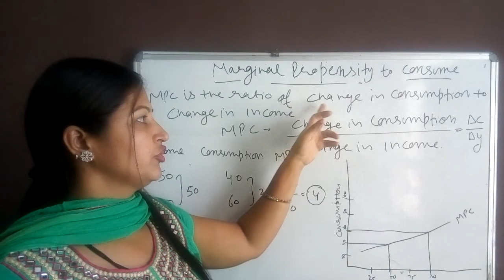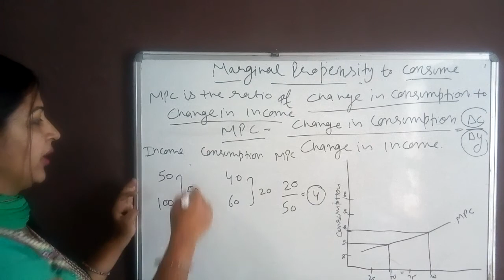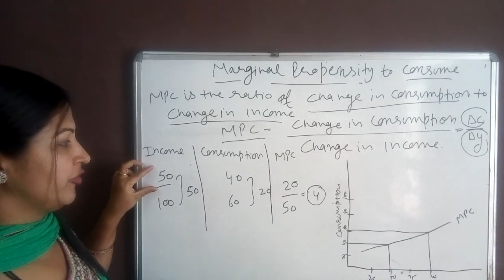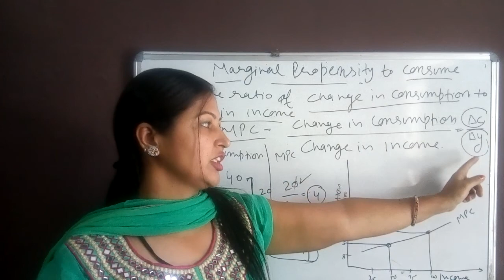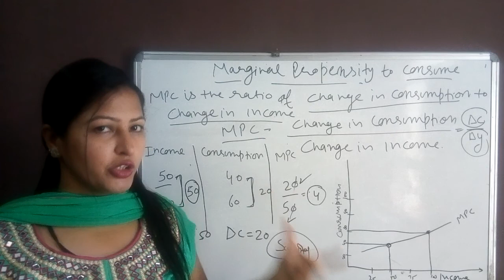Marginal propensity to consume